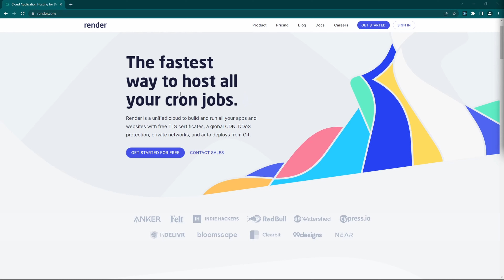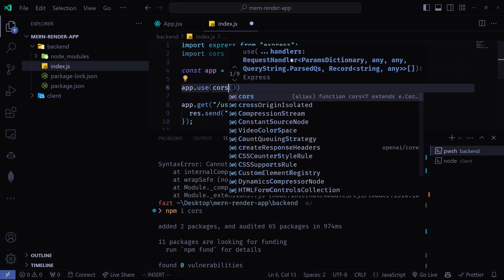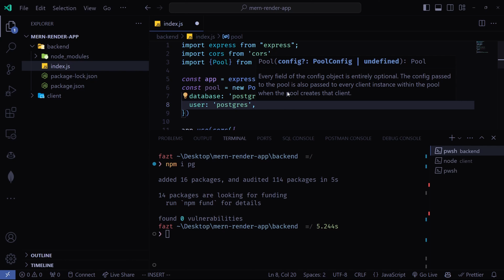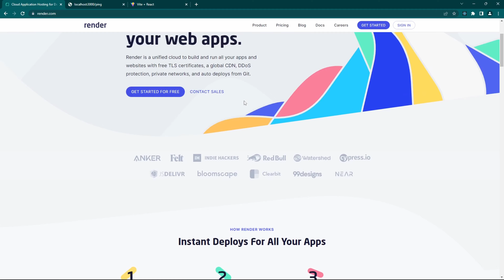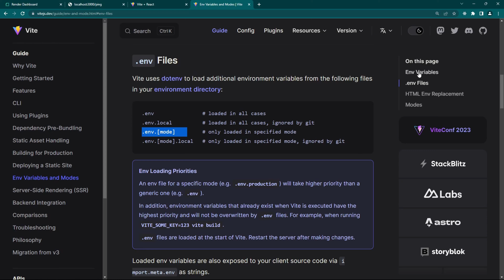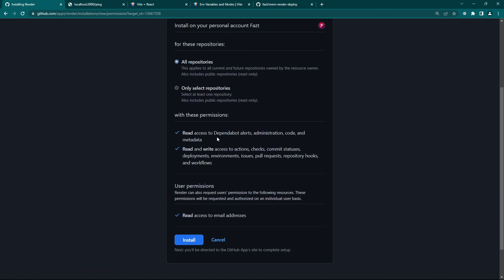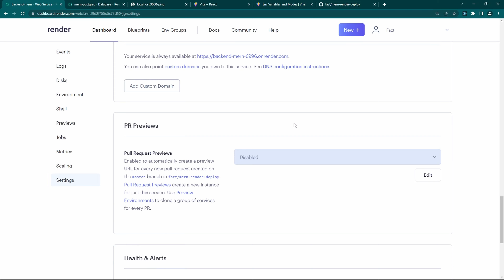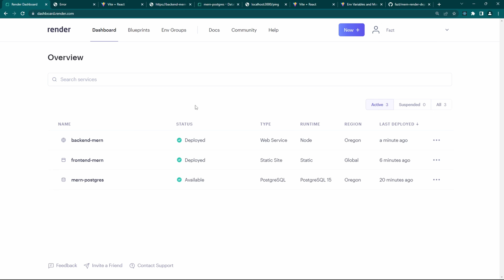Despliegue de React y Nodejs (MERN) en Render.com Gratuitamente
Aprende a desplegar aplicaciones que usen Frontend como React y Backend a Nodejs, lo que se acercaría al Stack MERN (Mongodb, Express, React, y Nodejs), solo para este ejemplo estaremos usando PostgreSQL, ya que este es la base de datos que provee render.com de forma gratuitamente. Ademas  render.com provee planeas gratuitos para despliegue de sitios estaticos de forma gratuita por lo que para aplicaciones frontend tambien nos ayudaria a tener todo un proyecto desplegado aquí.